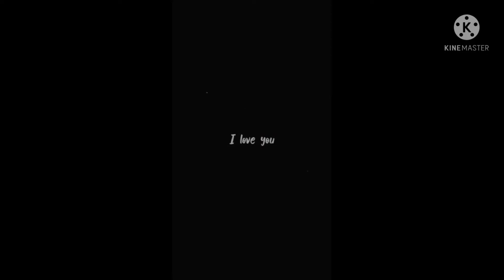VERNA Lover😍 trending Reels 2022🖤🖤 / Z black Hyundai Verna viral reels😍😍😍